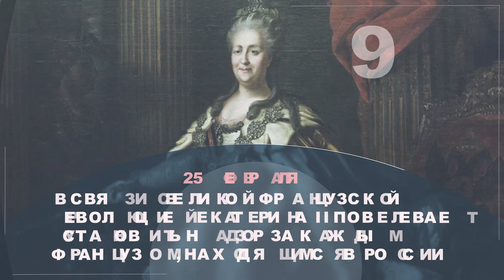Календарь событий и памятных дат - 25 февраля